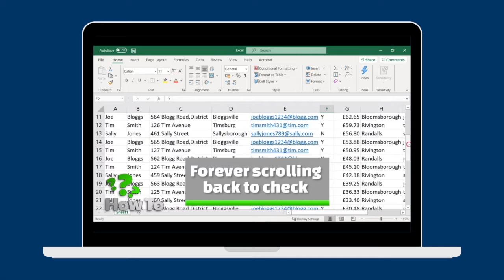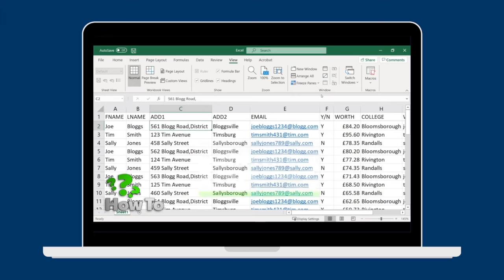How to Freeze Headers in Excel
End the scrolling madness!

Excel is great for reviewing data, but when you can’t see the column or row headers, it can be frustrating to scroll back and forth to check what the data means. Did you know there’s a great time saver which can lock the headers in place? Here’s how to do it.

How to freeze a header in Excel:

1. Select View
2. In the Window section, click the Freeze Panes drop down menu
3. Choose between freezing the top row, first column, or both

That’s all there is to it. Now you can say goodbye to scrolling back and forth and second-guessing which row or column you’re looking at.